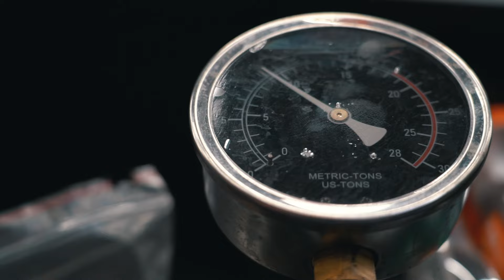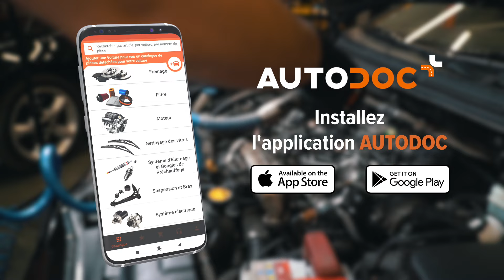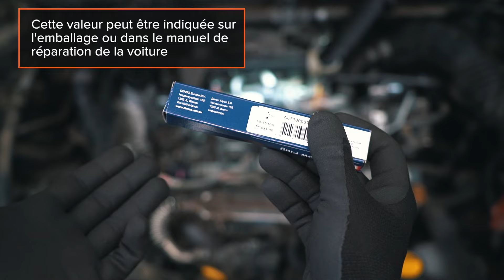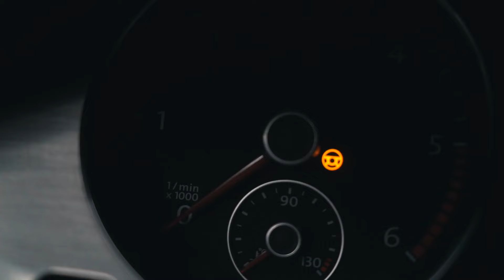Comment changer des bougies de préchauffage sur une voiture [TUTORIEL AUTODOC]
⚡ Tous les tutoriels vidéo et PDF: télécharger et regarder sur AUTODOC CLUB

00:00 — Bougie de préchauffage : tutoriel de remplacement étape par étape
01:14 — Les choses dont tu pourrais avoir besoin
01:57 — Examinez comment les bougies de préchauffage et leurs contacts électriques sont conçus
03:19 — Nettoyez la zone de travail
04:01 — Réglez la clé sur la valeur de couple recommandée par le constructeur automobile
07:23 — Ne touchez pas la partie chauffante des bougies de préchauffage neuves
08:06 — Installez soigneusement les bougies de préchauffage neuves, en évitant de toucher les parois de leur puits
09:02 — Serrez les fixations de la borne commune au couple recommandé par le constructeur automobile